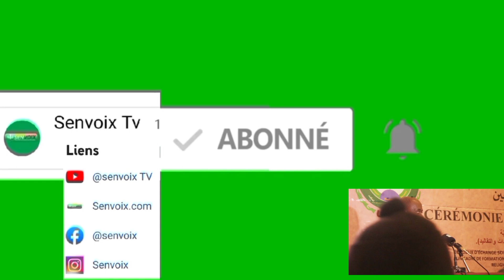UCAB : REVIVEZ LA CÉRÉMONIE DE REMISE DES DIPLÔMES A LA Promotion 2024 ...